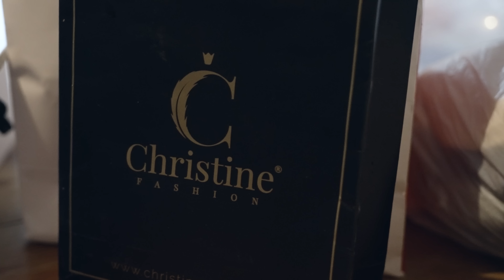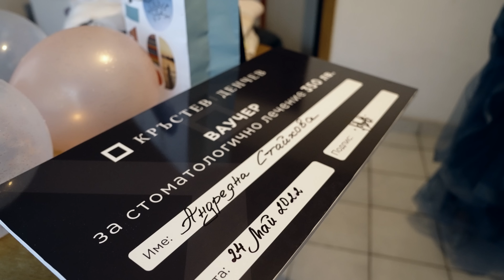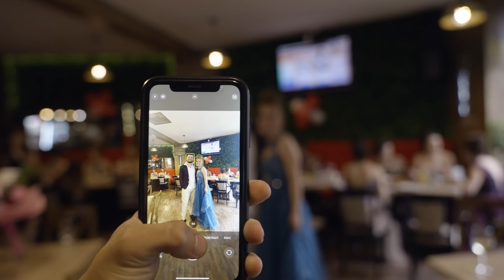БЯХ КАВАЛЕР НА АБИТУРИЕНТКА В ГАБРОВО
Изключително съм щастлив, че успях да се срещна с толкова много хора в Габрово. Щастлив съм и че успяхме и да зарадваме малката Ани. Да и пожелаем попътен вятър и нека сбъдне всичките си мечти. Доброто поражда още добро (ТО Е ЗАРАЗНО)

ОГРОМНИ БЛАГОДАРНОСТИ КЪМ ХОРАТА, КОИТО ДАДОХА МАЛКА ЧАСТ ОТ СЕБЕ СИ, ЗА ДА Я ЗАРАДВАМЕ:

🔥🔥🔥 Екип на предаването 🔥🔥🔥
🎥 Оператор - Владимир Горанов
🎬 Монтаж - Hristian Kassabov
🌇 Тъмбнейл - Amstelio
👧 Организация - Ива Атанасова